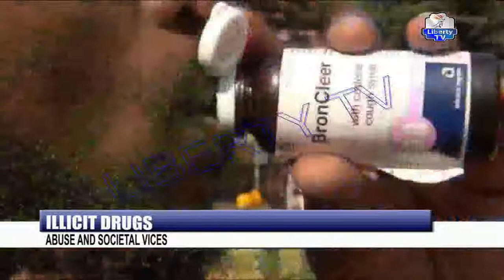Illicit Drugs: Abuse And Societal Vices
The global observance of the International Day against Drug Abuse and illicit
Trafficking today June 26, aims to raise awareness of the major problems that illicit drugs represent to the society, and to bring attention to its severity.